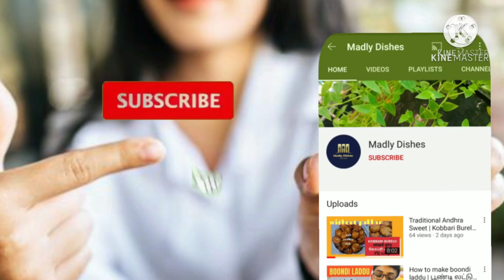How to make Kulfi